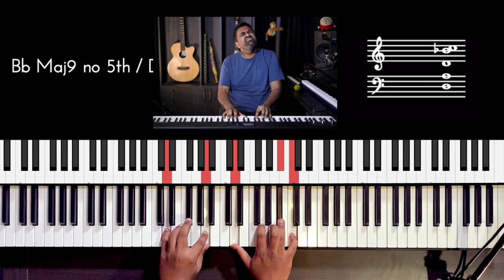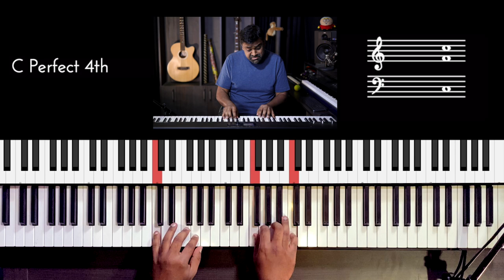Riff #2425 - Jason Zac